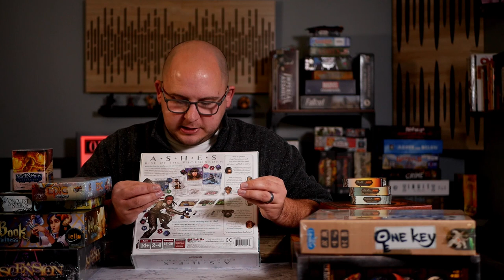Can Bradley play 125 games in 2021?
With a goal of 125 new games in 2021 Bradley talks about the shelf of shame. Or should we call it the shelf of opportunity!